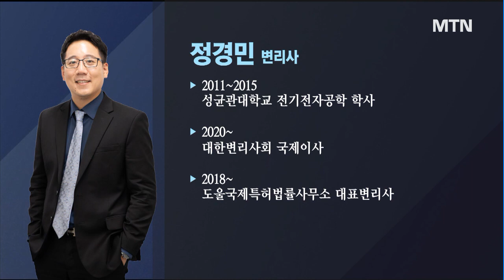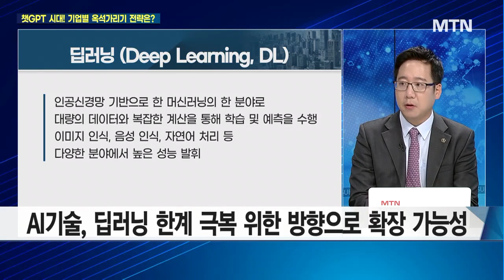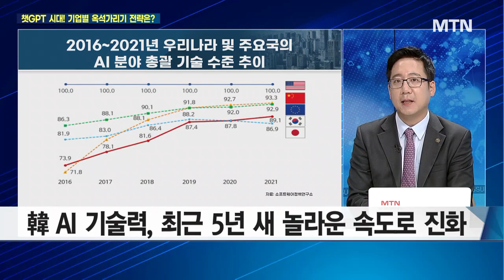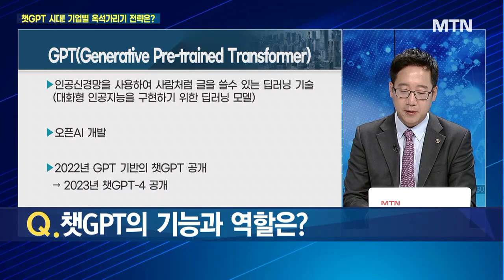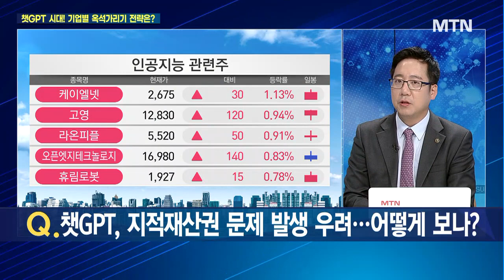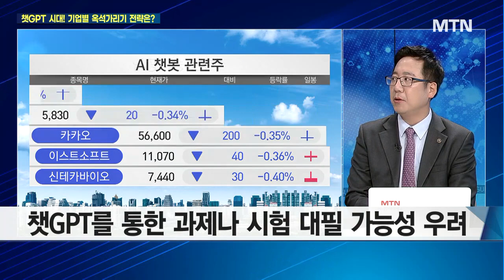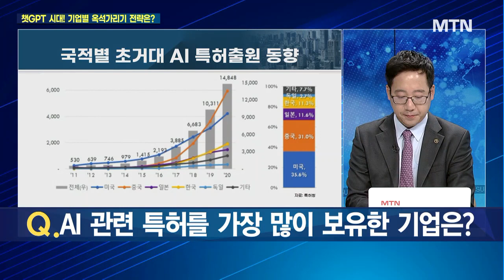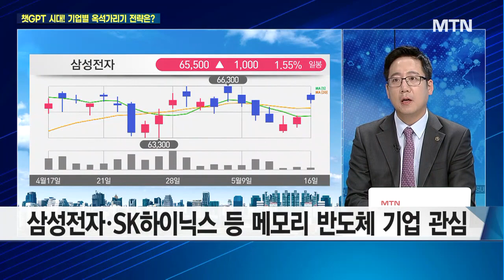[기획진단] 챗 GPT 시대 기업 옥석가리기 전략은? / 머니투데이방송 (증시, 증권)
05/16 이슈&뷰

출연 : 정경민 변리사

Q. 챗GPT가 쏘아올린 AI산업… 향후 전개 방향성은?
Q. 인공지능 생성에 대한 단계별 기여도는?
Q. 핫하게 떠오르는 인공지능, 국내 기술 수준은?
Q. 챗GPT의 기능과 역할은?
Q. 챗GPT, 지적재산권 문제 발생 우려… 어떻게 보나?
Q. 성큼 다가온 '초거대 AI 시대'… 법규 제정 필요할까?
Q. AI 관련 특허를 가장 많이 보유한 기업은?
Q. 향후 눈여겨 볼 AI 관련 기업은?